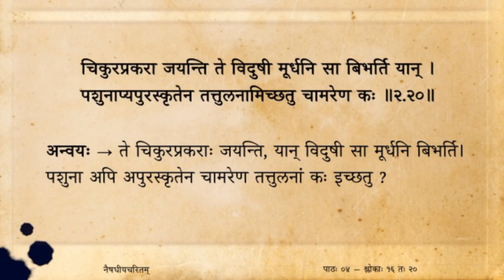नैषधीयचरितम् (Tamil) — सर्गः ०२ — पाठः ०४ — sl 16 to 20 (Naishadhiya caritam canto 2)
नैषधीयचरिते द्वितीयः सर्गः

स जयत्यरिसार्थसार्थकीकृतनामा किल भीमभूपतिः ।
यमवाप्य विदर्भभूः प्रभुं हसति द्यामपि शक्रभर्तृकाम् ॥२.१६॥

दमनादमनाक्प्रसेदुषास्तनयां तथ्यगिरस्तपोधनात् ।
वरमाप स दिष्टविष्टपत्रितयानन्यसदृग्गुणोदयाम् ॥२.१७॥

भुवनत्रयसुभ्रुवामसौ दमयन्ती कमनीयतामदम् ।
उदियाय यतस्तनुश्रिया दमयन्तीति ततोऽभिधां दधौ ॥२.१८॥

श्रियमेव परं धराधिपाद्गुणसिन्धोरुदितामवेहि ताम् ।
व्यवधावपि वा विधोः कलां मृडचूडानिलयां न वेद कः ॥२.१९॥

चिकुरप्रकरा जयन्ति ते विदुषी मूर्धनि सा बिभर्ति यान् ।
पशुनाप्यपुरस्कृतेन तत्तुलनामिच्छतु चामरेण कः ॥२.२०॥